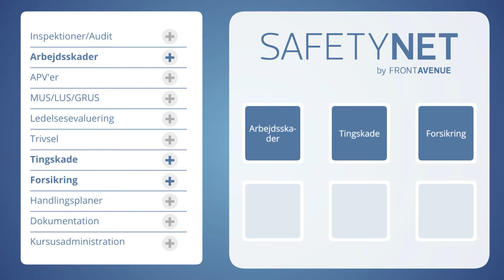Front Avenue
Animationsfilm til Front Avenue